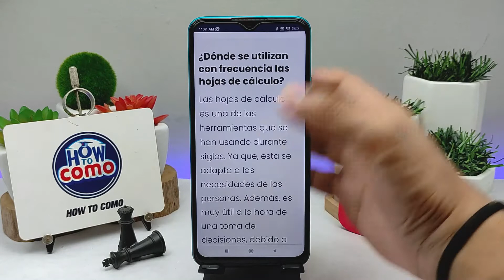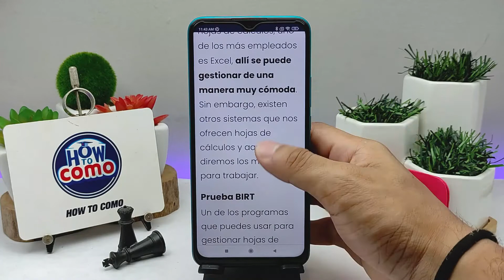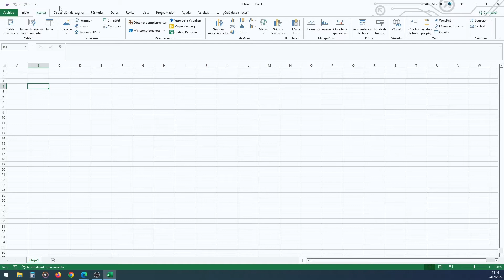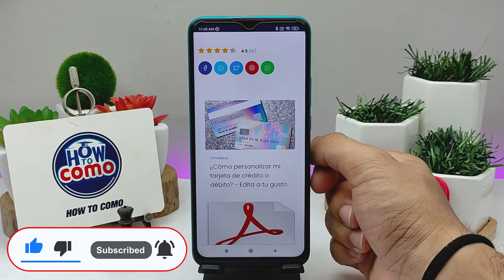HOJAS de CÁLCULO: ¿Qué son, cuál es su función, cómo usarlas y qué programa usar?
En este video te mostramos acerca de las HOJAS de CÁLCULO: ¿Qué son, cuál es su función, cómo usarlas y qué programa usar? En este canal encontrarás los mejores tutoriales. ¡No te lo pierdas!